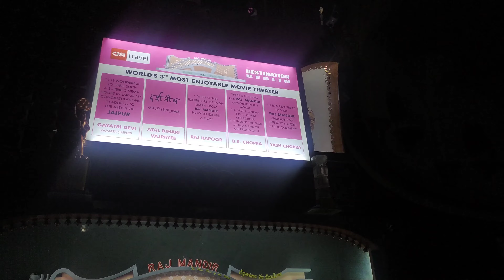Jaipur vlog - part 1 ❤️ Shopping in jaipur | Raj mandir | Robot Restaurant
a fun filled day with lots of adventure 😜